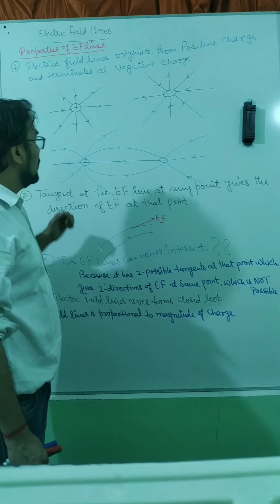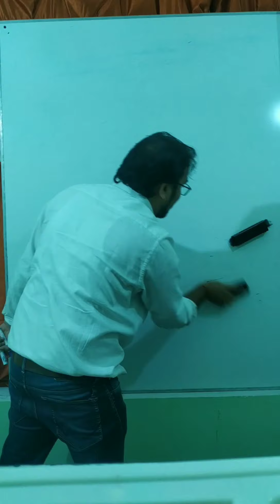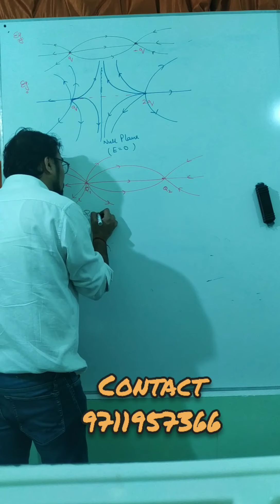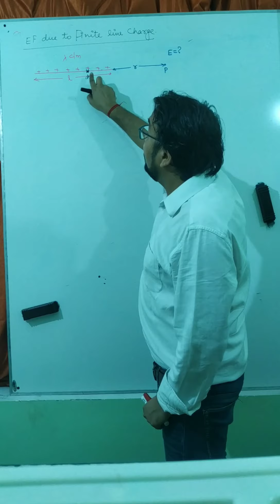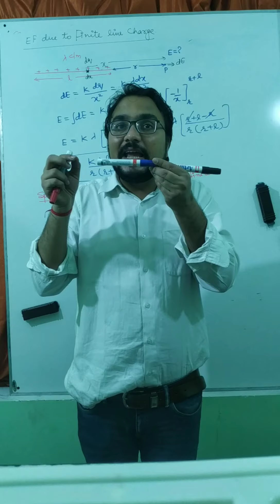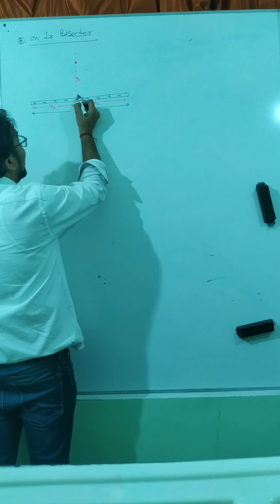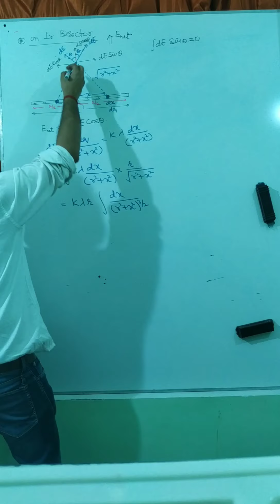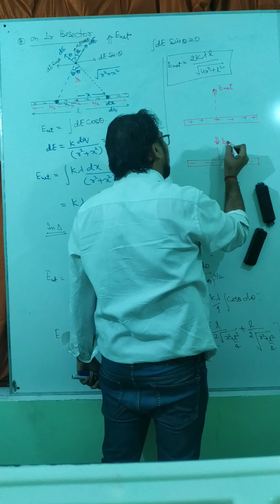Electrostatics Lecture-04 by Chanchal Bhardwaj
1.Electric Field lines properties
2.Electric field due to line charge